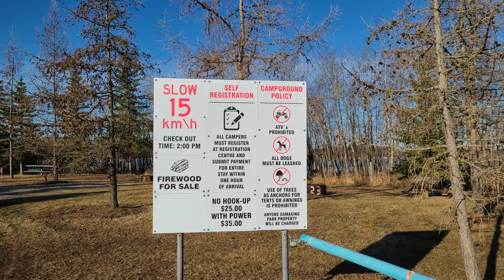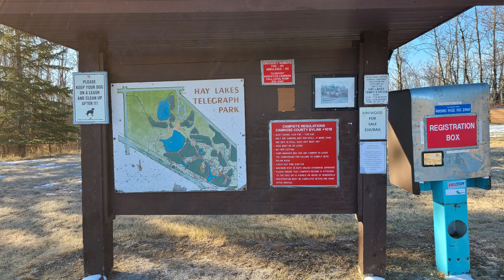Hay Lakes Telegraph Park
Come explore the tranquil Hay Lakes Telegraph Park.

**Please note the is down until further notice.